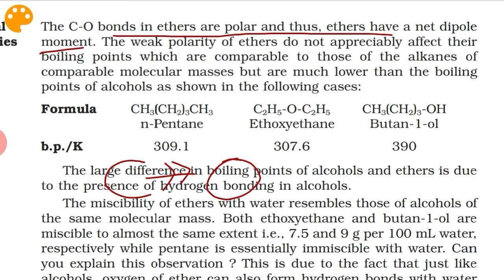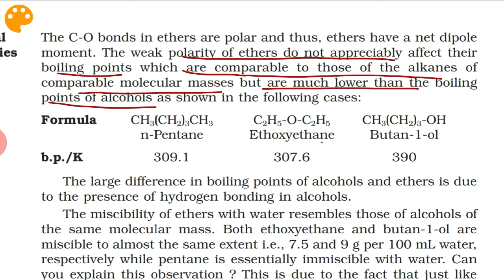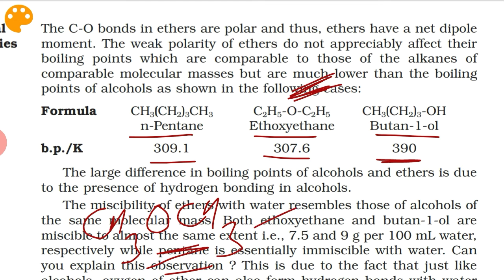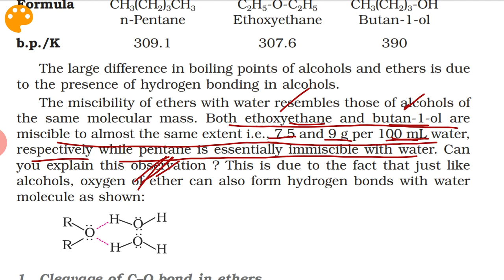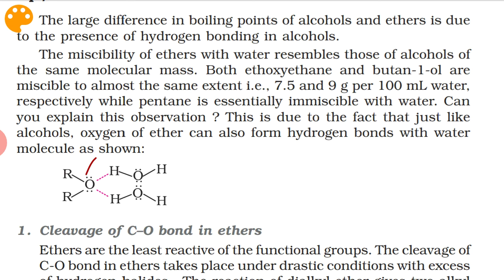12th Chemistry Ch-11||Part-21||Physical properties of ether||Study with Farru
Topic- Physical properties of ethers